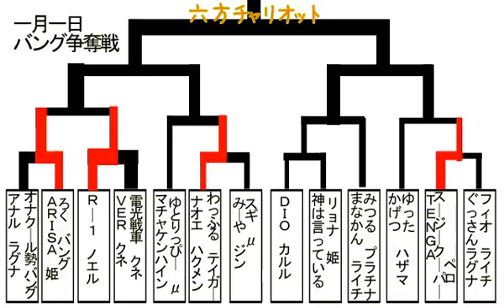BBCS2: Gamechariot 1/1 Bang Competition, Part 2/5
Held at Roppou Gamechariot on the first day of the year. To be updated with player names! Please enjoy!

【六方チャリオット】1 1バング争奪戦